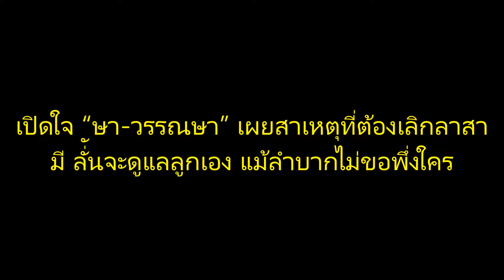เปิดใจ “ษา-วรรณษา” เผยสาเหตุที่ต้องเลิกลาสามี ลั่ันจะดูแลลูกเอง แม้ลำบากไม่ขอพึ่งใคร